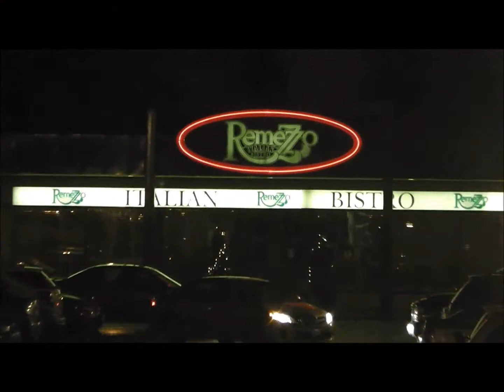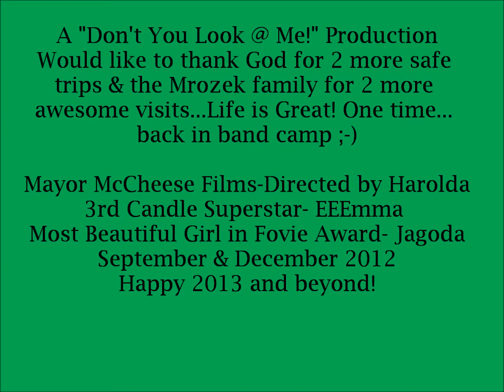3 Candles and a Canadian Christmas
September 2012 and then a nice visit to Toronto Wigilia 2012!